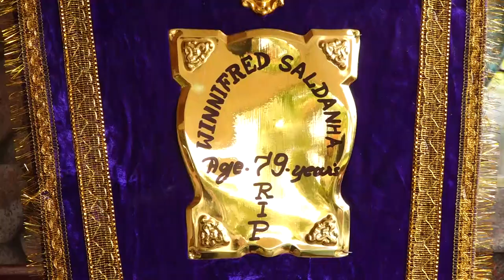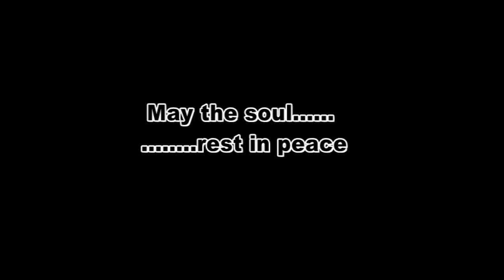Funeral Winnifred Saldanha